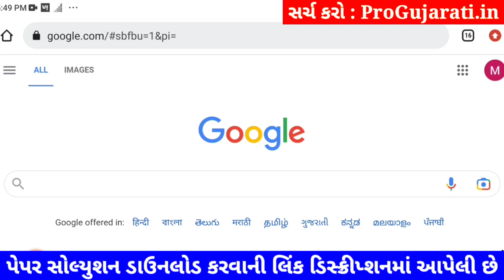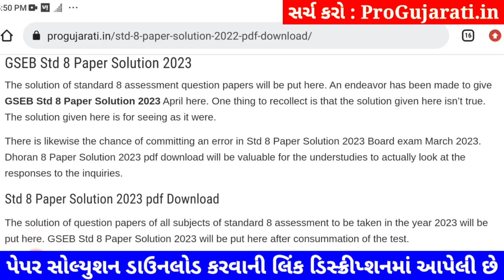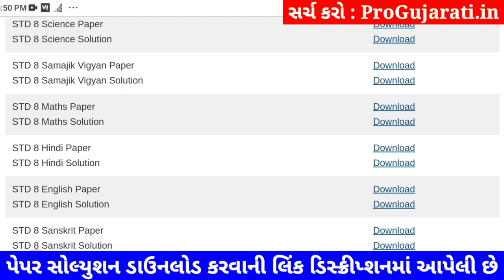STD 8 maths paper solution 2023 80 marks, Dhoran 8 ganit paper solution 2023 std 8 ganit paper solut